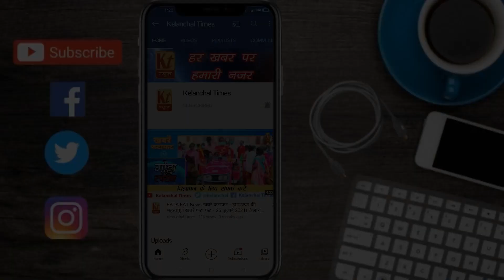नगर पंचायत नरपतगंज के वार्ड संख्या 17 से वार्ड पार्षद प्रत्याशी धीरज श्रीवास्तव से खास बातचीत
नगर पंचायत नरपतगंज के वार्ड संख्या 17 से वार्ड पार्षद प्रत्याशी धीरज श्रीवास्तव (चुनाव चिन्ह वायुयान छाप) से संवाददाता ओंकार झा की खास बातचीत